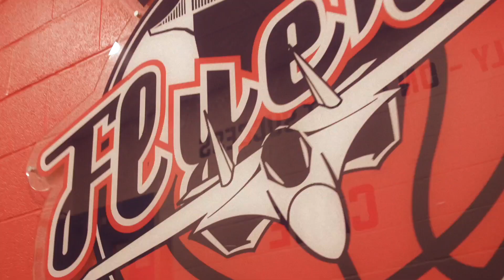Bristol Flyers’ partnership with Hoopin’N'Lootin continues to soar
Check out what happened when our Elite Partners at Hoopin’n’lootin set up a pop-up store at our recent game against the Newcastle Eagles.

H’n’L is The UKs number one jersey destination and home of The Basketball Creatives Platform. A store celebrating the culture of basketball in The UK. Shop officially licensed NBA, British basketball League, FIBA jerseys, apparel, activewear and artwork from all over the world. Visit the brand new H’n’L in store in Manchester or shop online.

Now in the second year of partnership with the Flyers, HnL owner Elliott Wade has quickly built a reputation for being an active and prominent member of the British basketball community. He has built a brand with a social conscience and a strong commitment to spreading awareness of the game, exemplified by his regular jersey giveaways to the next generation of players.

As part of the partnership with the Flyers, the Hoopin’N’Lootin company logo continues to feature on the back of the team's official playing shorts, whilst they also remain the official player sponsor to Flyers star Tevin Olison.

The recent game against Newcastle Eagles saw a Hoopin’N’Lootin' takeover, which included an HnL pop-up store at the SGS College Arena, alongside kids jersey giveaways and the return of the HnL kids slam dunk competition during half-time.